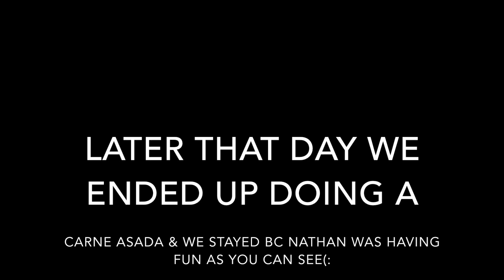VLOG: WHAT HAVE WE BEEN UP TO?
Code: Classy Gets You $$ Off